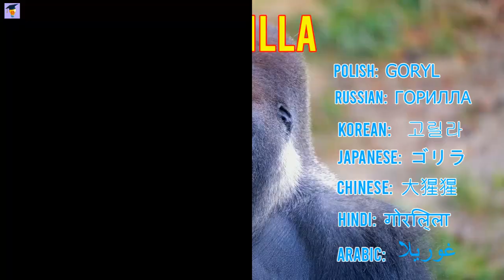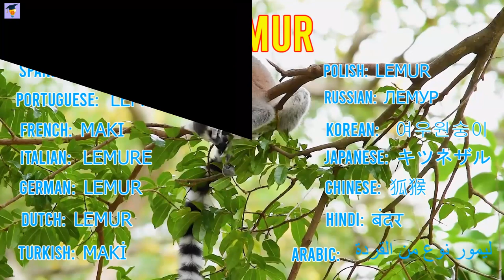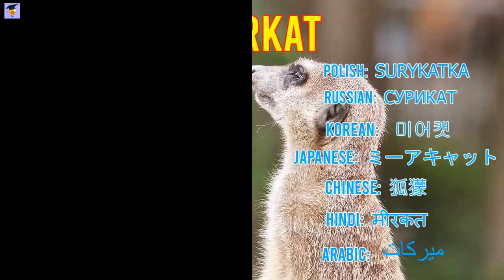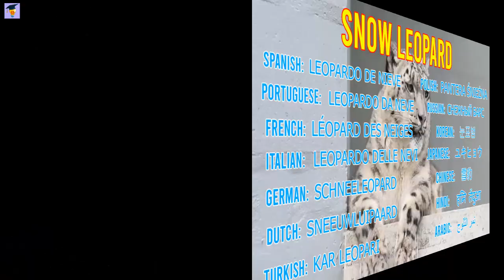Zoo Animal sounds video and names in English - Sound of Animal - Lion, Elephant, Peacock Sound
This is an education video about Zoo animal sounds and names in English with spelling and in different languages such as Spanish, French, Japanese, Korean, Italian, German...